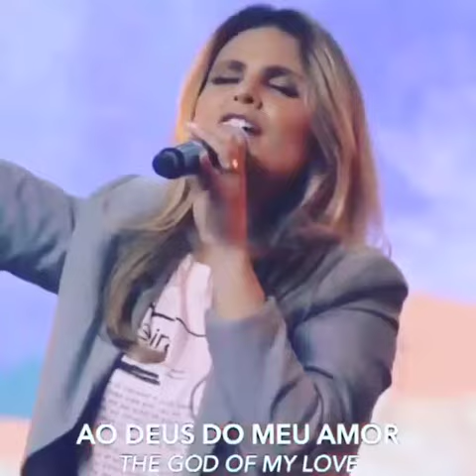Aline Barros / Eu Navegarei / Ceizs FLAMENGO 2021